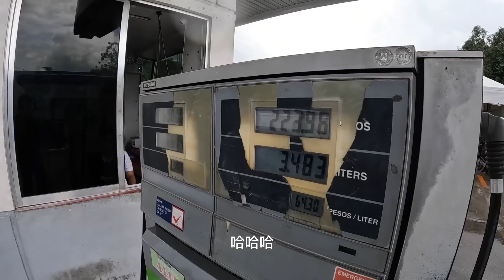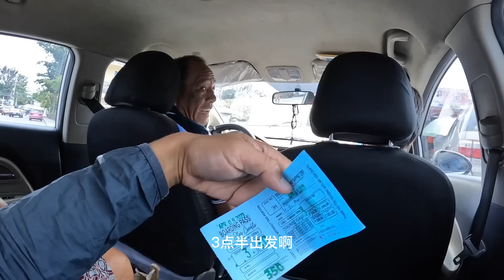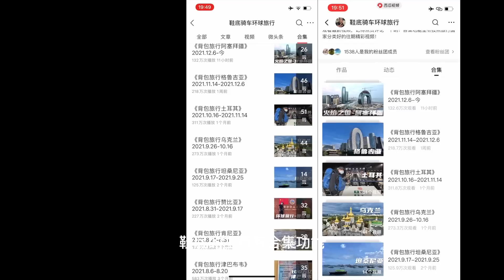环球旅行1368天：忘记买返程船票，折腾一大圈，花了不少冤枉钱。鞋底骑车环球旅行